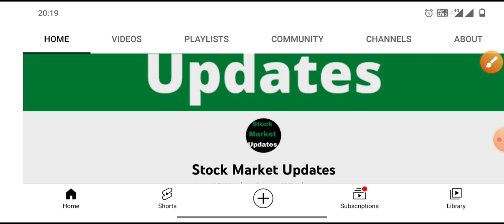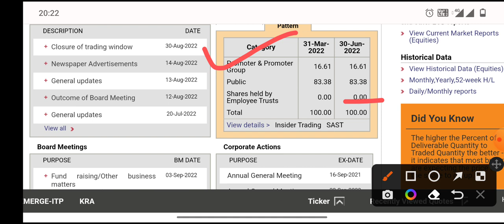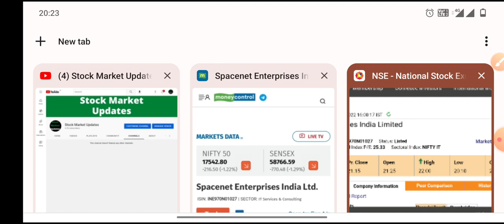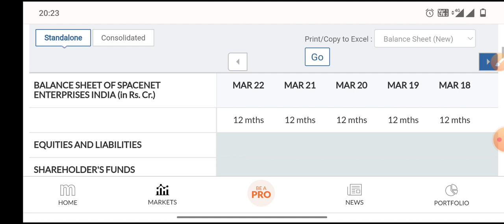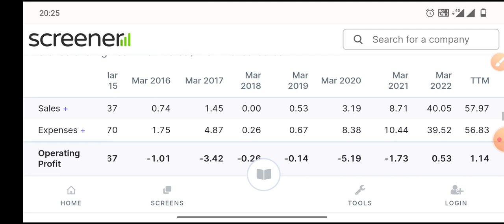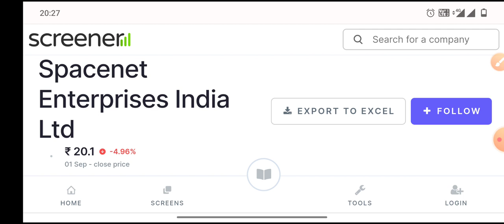Spacenet Enterprises India Ltd Share News।।‌‌आज क्यों हुई शेयर में गिरावट।।क्या शेयर को अभी खरीदें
Spacenet Enterprises SHARE news
Spacenet Enterprises India TARGET
Spacenet Enterprises India LATEST NEWS
Spacenet Enterprises India SHARE REVIEW
Spacenet Enterprises India Share HOLD OR EXIT
Spacenet Enterprises India Share CRASH

THANKS